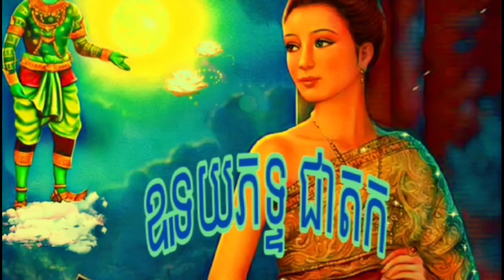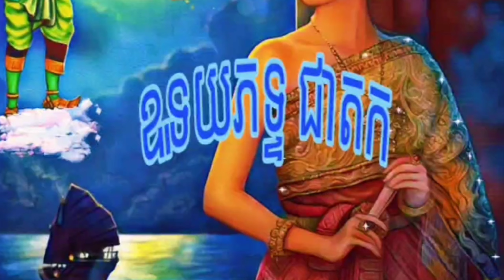និទានជាតក { ឩទយភទ្ទ } ដោយនគរព្រេងនិទានAll rights reserved Sex Stories